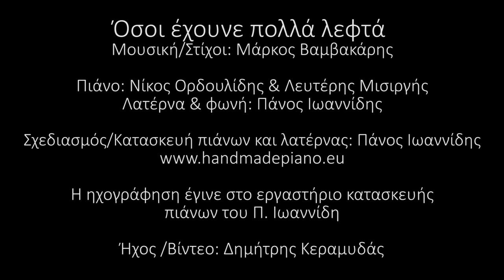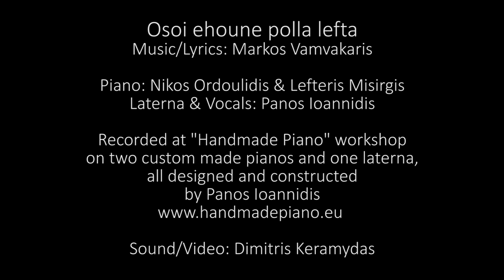Λατέρνα με πιάνο - Όσοι έχουνε πολλά λεφτά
Ο Πάνος Ιωαννίδης παίζει στη λατέρνα το "όσοι έχουνε πολλά λεφτά" του Μάρκου Βαμβακάρη.
Στο πιάνο συνοδεύουν ο Νίκος Ορδουλίδης και ο Λευτέρης Μισιργής. Τα πιάνα και η λατέρνα είναι σχεδιασμένα και κατασκευασμένα από τον Πάνο Ιωαννίδη.
Η ηχογράφηση έγινε στο εργαστήριο κατασκευής πιάνων "Handmade Piano" από τον Δημήτρη Κεραμυδά.